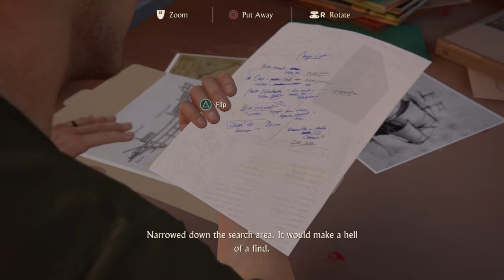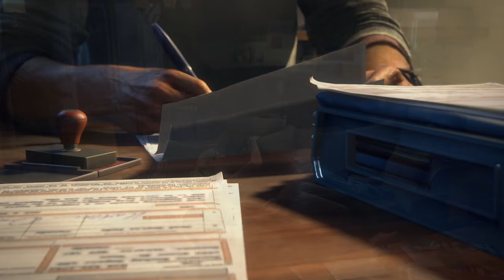Uncharted 4 A Normal Life - Chapter 4 Walkthrough Ps4 Gameplay